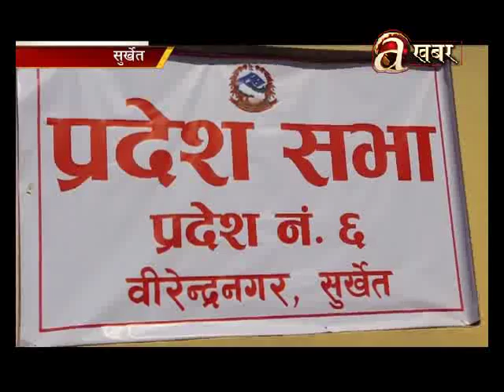Fascinated facts on first Provincial Assembly